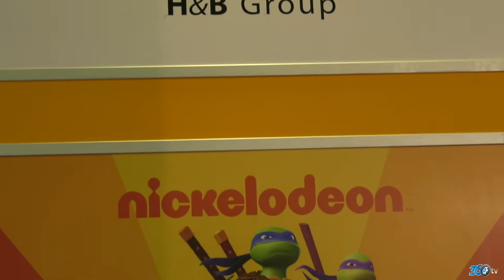Hb Group - CBME Kids Fuarı 2018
HB Group için CBME Kids 2018 fuarında hazırlamış olduğumuz fuar tanıtım filmi